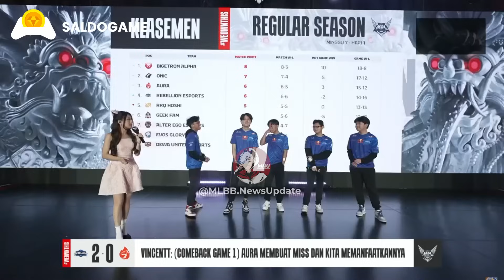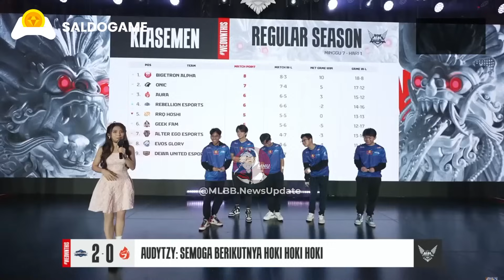KOCAK, RBL TERNYATA MASIH BERANI NYINDIR RRQ LAGI🤣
bujeeeed meskipun gak koar-koar tetep berani sarkas ya guys ya xD ngeri cuyyy